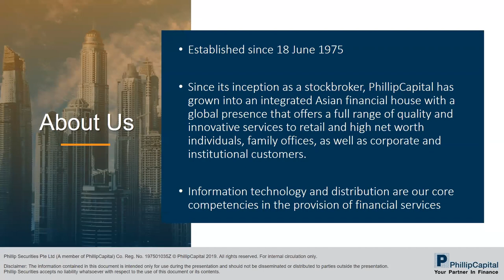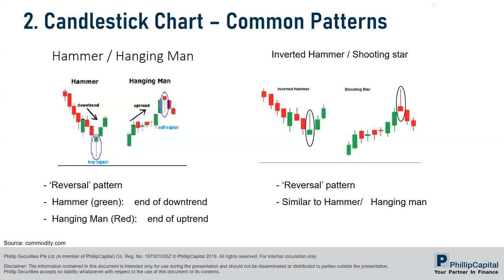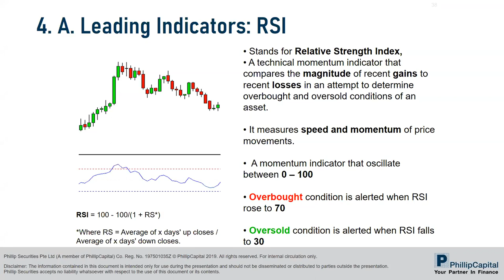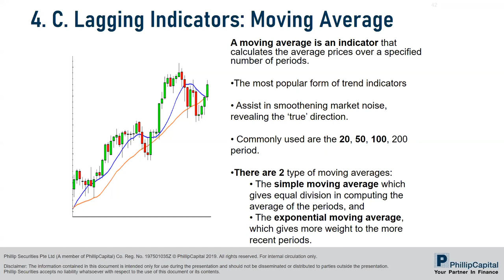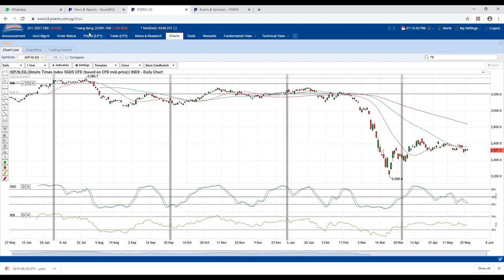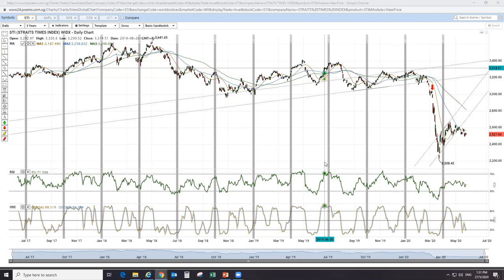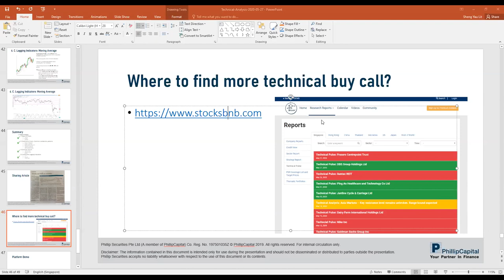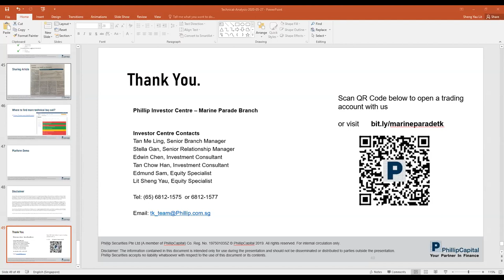Webinar: Using Charting Analysis to Time Market Entry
Speaker: Tan Me Ling